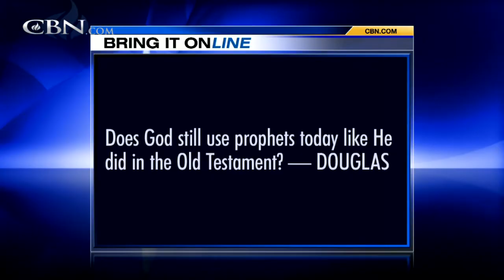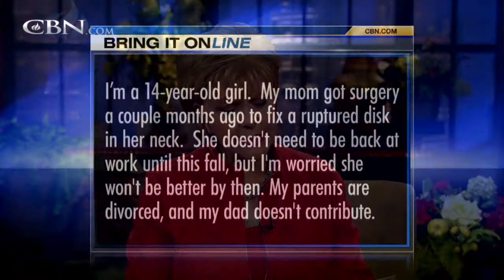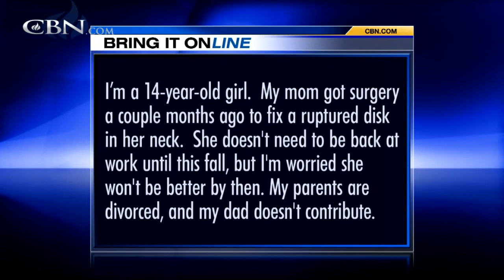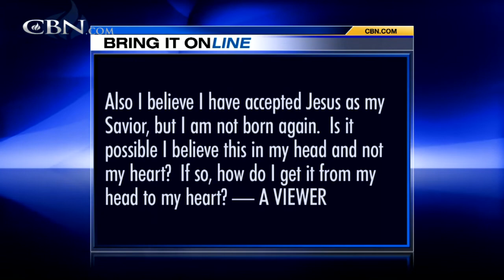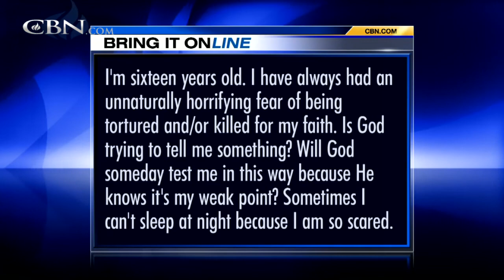Bring It On-Line: Prophets Today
Does God still use prophets today like He did in the Old Testament? Pat, my husband was reading the book of Job and said that he didn't think that Satan could ask God to test Christians today because of Jesus. What do you say? I believe I have ...